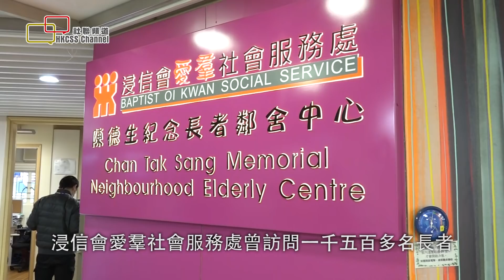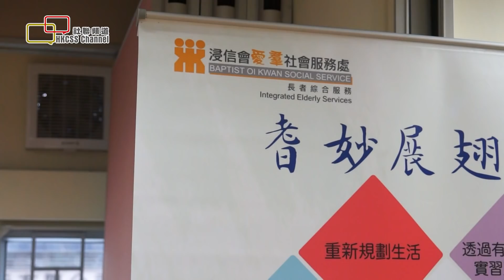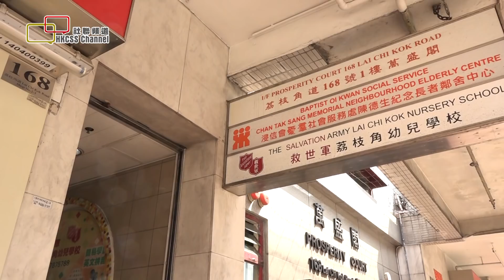退休耆遇記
【社聯頻道】退休耆遇記

香港人口高齡化，除了需要關注長者退休後的生活基本保障外，他們心理需要亦不容忽視。浸信會愛羣社會服務處曾訪問1500多名長者，結果發現，一成半受訪者出現抑鬱徵狀。

浸信會愛羣社會服務處(長者綜合服務)服務協調主任蕭穎表示，長者退休後，初時會為毋須再工作，可以好好休息而感到開心。不過，他們會逐漸覺得失去角色，加上身體機慢慢退化，令情緒受困擾。此外，人際關係對他們而言亦是新挑戰。

「退休後有失落感，因為覺得自己仍有工作能力，很想找兼職。但由於學歷不高，於社會中難以找到兼職機會。」已退休十多年的長者義工鍾瑞娟是其中一位過來人。不過，參與「耆妙展翅計劃」後，她的退休生活從此變得不一樣。

浸信會愛羣社區服務處於2015年推行「耆妙展翅計劃」，旨在為50歲以上退休人士提供有系統的義工培訓及實習，鼓勵他們運用個人知識、技術及經驗，服務社區，參加者本身的學歷及技能並不重要，關鍵在於「有心」。蕭穎指，計劃工作內容十分多元化，包括陪老員、店務大使、銀齡老師、縫補師，以及提供膳食服務的健康膳食指導員等，會按照退休人士的興趣提供培訓及跟進。

在計劃下，瑞娟成為陪老大使、縫補師及健康膳食指導員。身兼三職，除幫助瑞娟提升技能外，亦令她覺得自己更有用，於社會上有立足之地。瑞娟分享經驗，指參與計劃可得到讀書機會，自我增值，增加自信心。例如成為健康膳食指導員，會在護士及營養師教導下，學習設計餐單及烹調食物給長者享用。至於陪老大使的經歷，則令瑞娟從幫助及關心長者的過程中，看到自己的需要，並獲得長者的無言感激。

此外，計劃為長者義工提供交通津貼，但對義工們而言，箇中意義遠大於金錢上的補貼，「代表社會認同、肯定我可以做到這份工作。」瑞娟滿足又自豪地說。